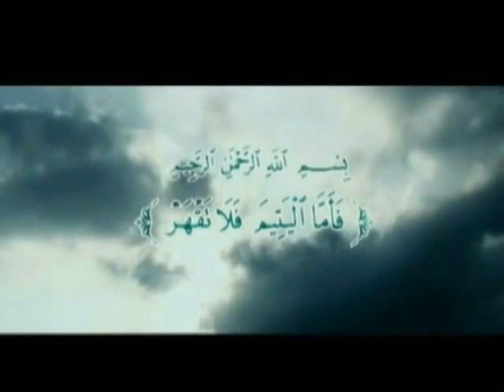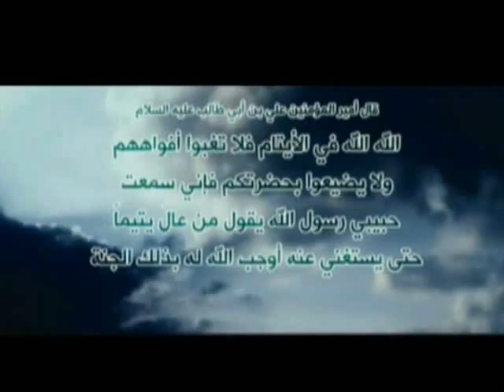اليتيم - الرادود الحسيني الشيخ حسين الأكرف